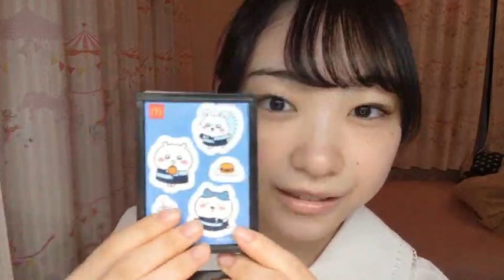吉見純音 (NMB48) SR 2024年 9月11日 21時32分